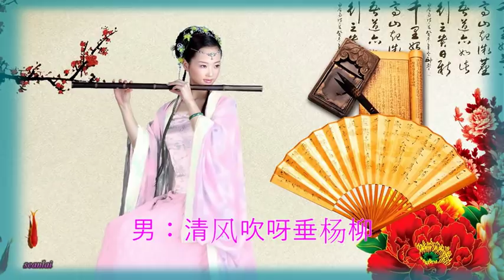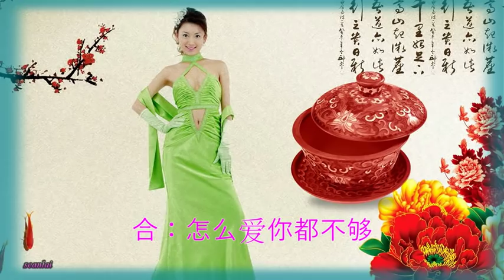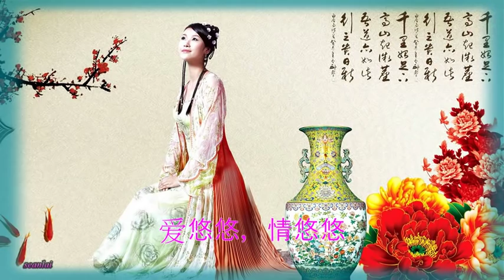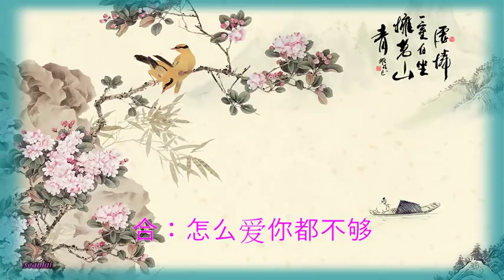情歌对唱【人在画中游】陈卫东&天籁天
春风暖暖，一起《人在画中游》。多惬意
人在画中游
作词:宛北小牛
作曲:天籁天
演唱：陈卫东 天籁天
编曲:姜山
男：清风吹呀吹杨柳
拂面好呀好温柔
女：湖面小船儿悠悠
看桃花又开透
男：我一人在桥这头
你一人在桥那头
女：清风捎去我问候
相思涌上了心头
男：人在画中游
爱悠悠，情悠悠
合：在这情缘的渡口
愿陪你天长地久
女：人在画中游
想悠悠，念悠悠
合：怎么爱你都不够
一生一世到白头
你一人在桥那头
相思涌上了心头
男：人在画中游
爱悠悠，情悠悠
愿陪你天长地久
女：人在画中游
想悠悠，念悠悠
一生一世到白头
男：人在画中游
爱悠悠，情悠悠
愿陪你天长地久
女：人在画中游
想悠悠，念悠悠
一生一世到白头
一生一世到白头